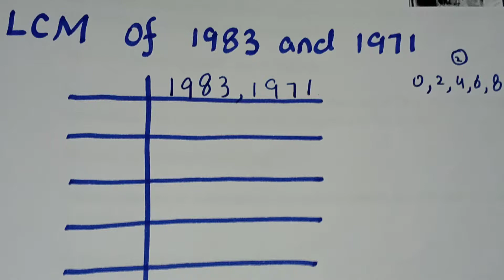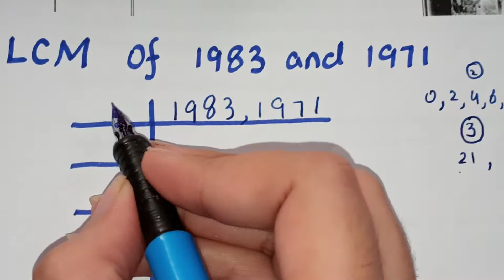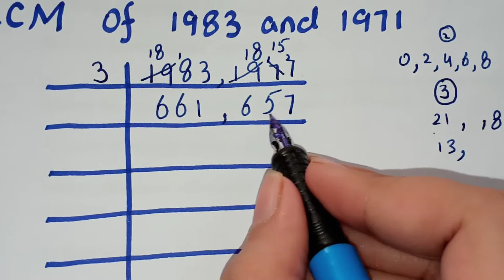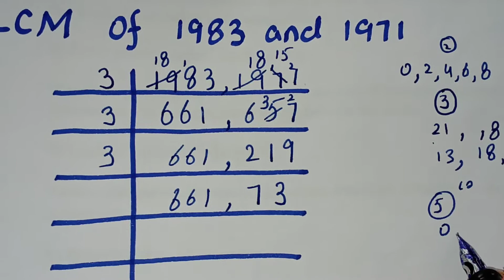LCM of 1983 and 1971